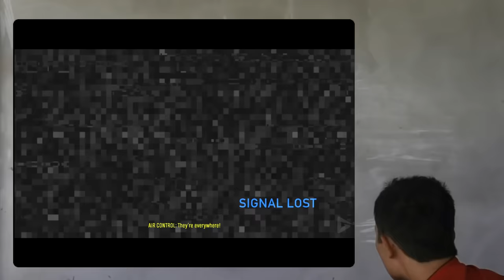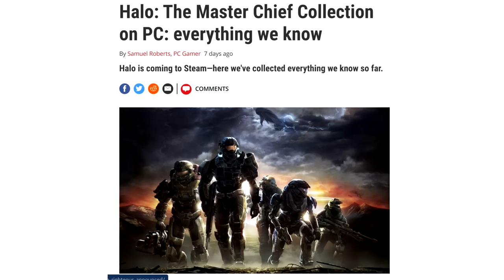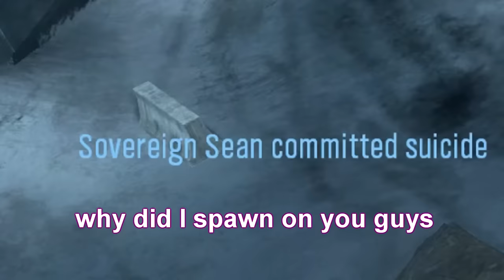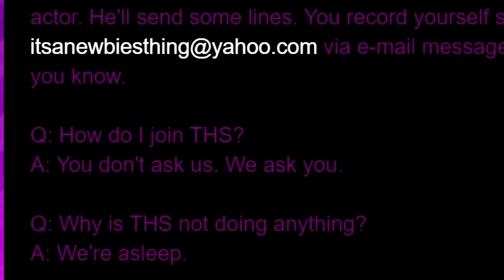Halo Reach for mature audiences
back to hunting clan kids

►My things
Xbox: Sir Zanny